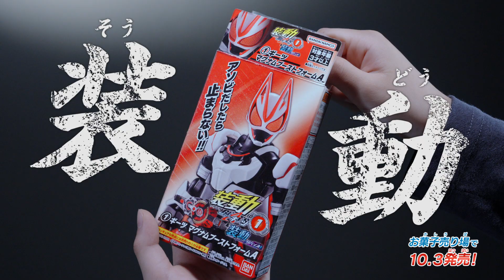アソビだしたら止まらない!? 装動ギーツ、10.3発売!!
食玩フィギュア『装動』にギーツが早速参戦!!

『装動』とは...
 ポイント①全身約20カ所可動! ポージング自由自在!!
 ポイント②超豊富なラインナップ! 推しキャラ集め放題!!
 ポイント③組み換え自由! 好きなフォーム創り放題!!